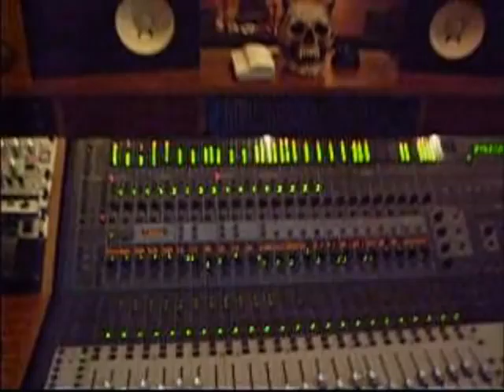MAKING OF "SIMPLEMENTE" - UTTERRICH